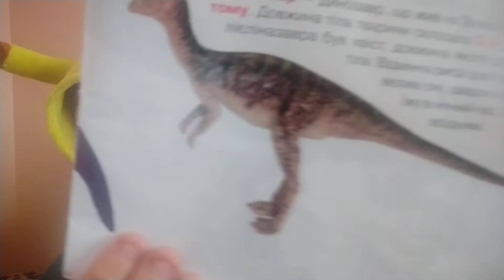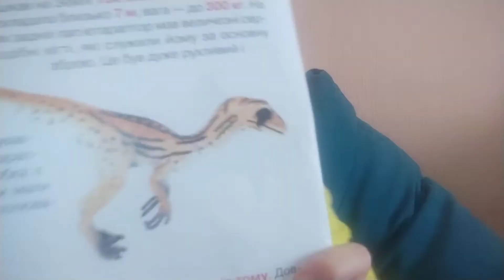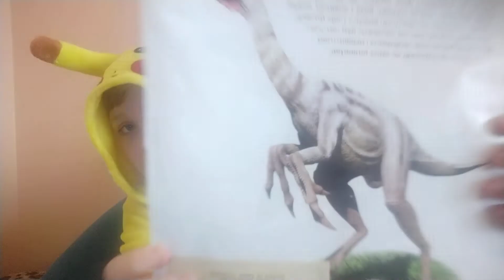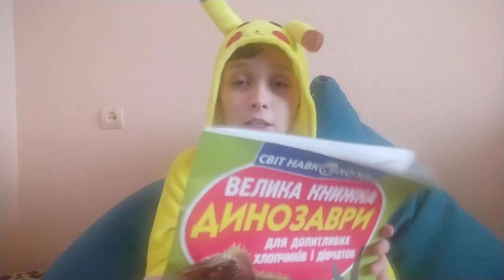Велика книжка ДИНОЗАВРИ для допитливих хлопчиків і дівчаток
Видавництво  "Crystal book", серія "Світ навколо нас"